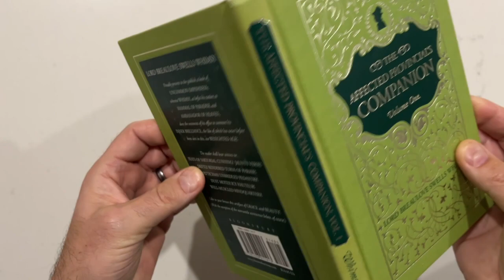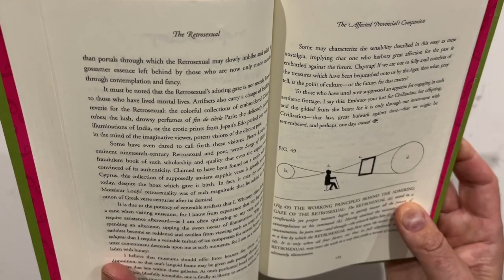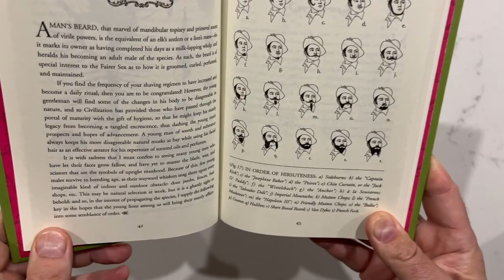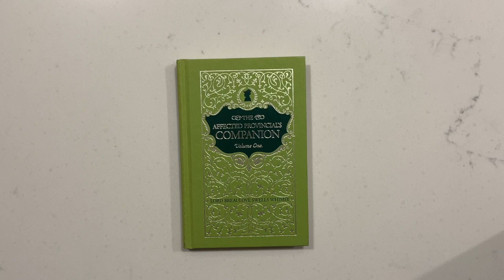The Affected Provincial's Companion, Vol. I, by Breaulove Swells Whimsy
From my library: A silly little book about how to be a modern-day dandy.